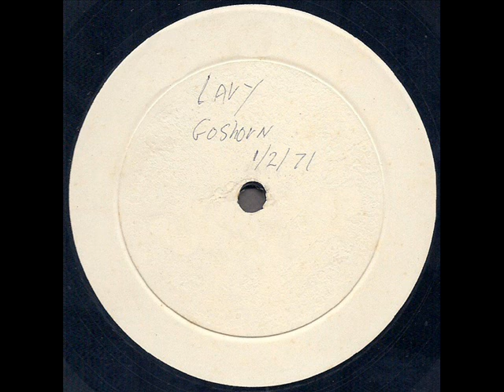Larry Goshorn 1971 *B-4*